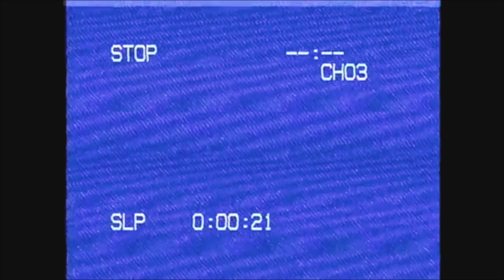HEALING SEQUENZ - Loneliness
Healing Sequenz - Loneliness (Official video )

WHO’S READY FOR Loneliness? OFFICIAL VIDEO OUT NOW!!!

Filmed & edited by Blast Visuals

Thanks for being part of it

@betsiandthecity and @leandro_gamez